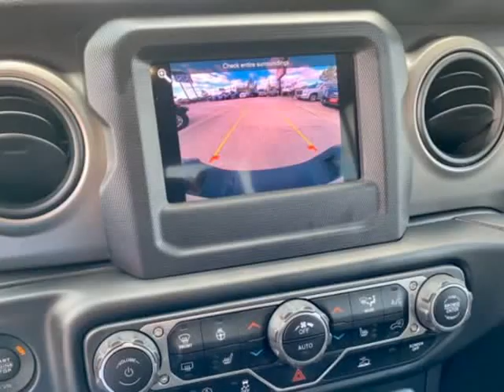2020 Jeep Gladiator Sport 4x4 (Houston, Texas)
6105 North Freeway
Houston